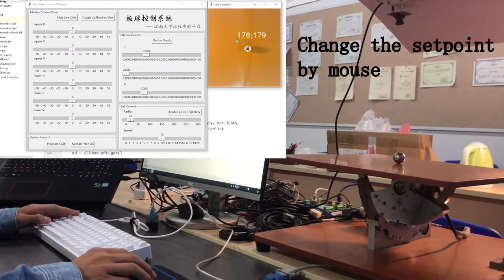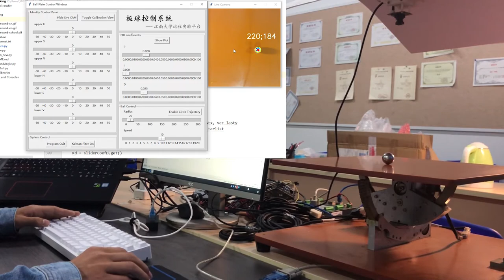Ball plate control system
This is my undergraduate graduation design.